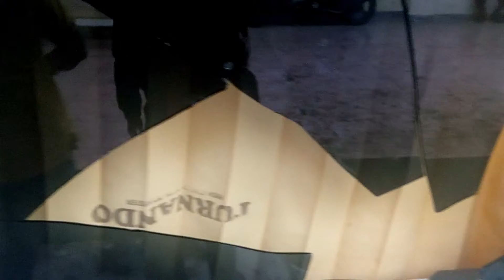KANTOR GOLKAR SUMBAR DISERANG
KANTOR GOLKAR SUMBAR